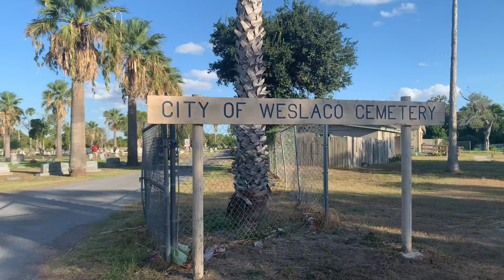Civil War Veteran: Daniel T. Parker at Weslaco Cemetery :Weslaco Texas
Military Headstone